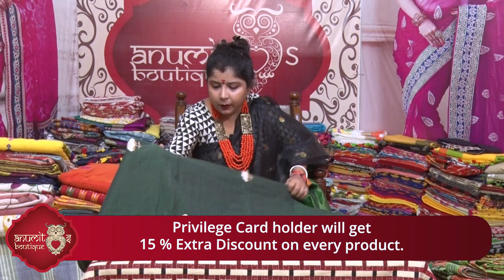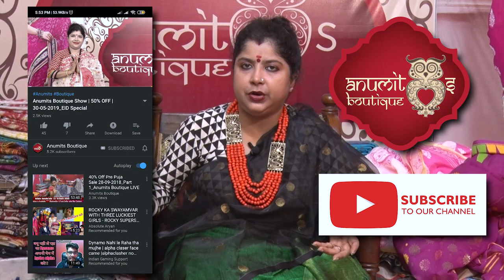Anumits Boutique Show | Raksha Bandhan & Eid Special Offer FLAT 40% OFF + 15% Additional Off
Privilege Card holder will get 15% extra off.

175W/2, Manicktala Main Road,
2nd Floor, Kolkata-700 054.
(Kankurgachi, Near Swapnar Bagan)
Beside New Ghosh Brothers Sweet Shop

The ethnicity of Indian women are synonymous with the saree. So we provide excellent cultural ethnic collection that you will find no where else. *** ANUMIT'S BOUTIQUE *** Exclusive Boutique for Designer Sarees & Kurtis *** 175W/2, Maniktala Main Road, 2nd Fl., Kankurgachi, Swapnar Bagan, Kolkata-54, Beside New Ghosh Brothers Sweet Shop ***

Designer : Anuradha Lahiri

12 Month Discount Counter *** All Major Credit & Debit Cards Accepted *** Net Banking Facilities Available *** Online International Payment Accepted from Any Country *** Cash On Delivery Option *** International Delivery to Any Country Around the World *** SMS, Whats app, Phone Call Booking is Available *** Whole seller & Push Seller also May Contact.